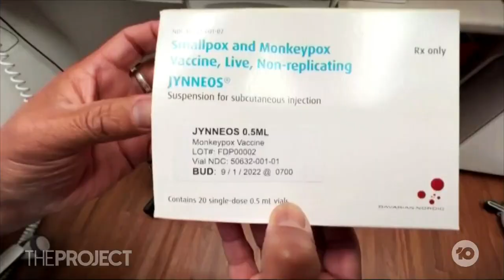EXPLAINED: What Is The Monkeypox Virus And How Does It Spread?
Monkeypox has started to spread around the world, with health authorities declaring it a  global emergency, but what is it, how does it spread, and why is there so much stigma aimed at the gay community around it? Hamish Macdonald talks to experts and people who have contracted the virus to find out more.